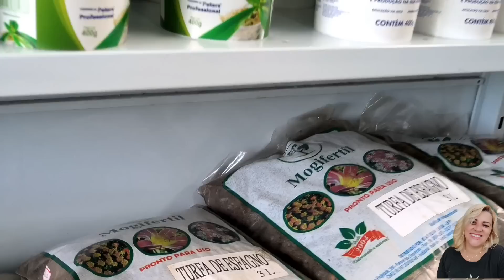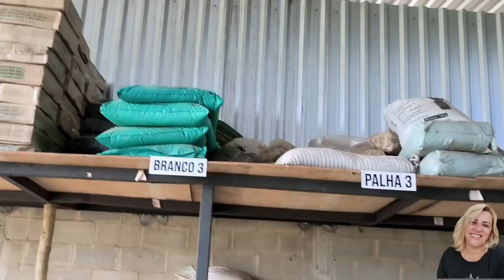plantas no horto Bio Mais - tour - lindos vasos -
Hoje Tour em horto /loja de plantas !
Para você que gosta de assistir vídeos com TOUR em HORTO e lojas de plantas vou deixar aqui o link de uma playlist com todas os vídeos de tour postado aqui no canal !

 📽️ Vídeo gravado em junho de 2023

Link com a Localização e contato  do local no Google maps

🚨 Cronograma de vídeos no canal

📌 seg.qua.sex. vlog de rotina no sítio com minhas  plantas , plantações,animais e receitinhas

📌 Terça feira reservado para vídeos extras

📌 quinta-feira tem vídeos  com dicas de cultivo e cuidados com as plantas !

📌Sábado visitas a hortos e lojas de plantas

📌domingo tem vídeo  de tour em hortos e lojas de plantas

Obrigada a todos que assistiram o vídeo de hj !